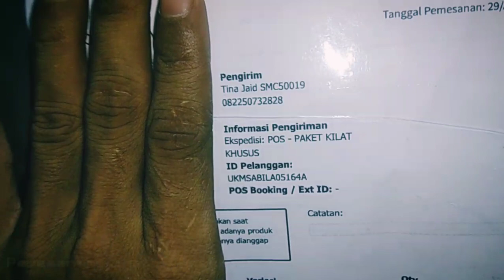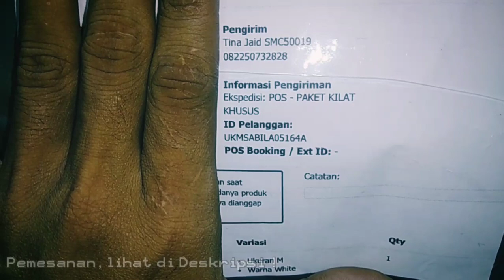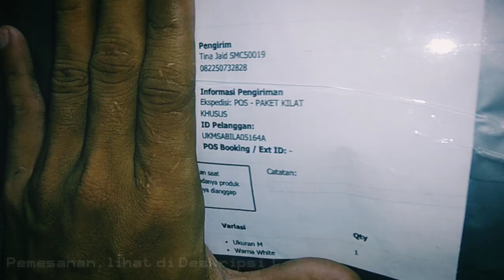Test OUTFIT LEBARAN 2021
Assalamualaikum Mantemans,

Di video ini saya mereview satu buah baju koko yang saya pesan dari salah satu online shop yang saya rekomendasikan. Selengkap nya tonton video nya.

Anda Bisa Pesan di : @Larasatiboutique